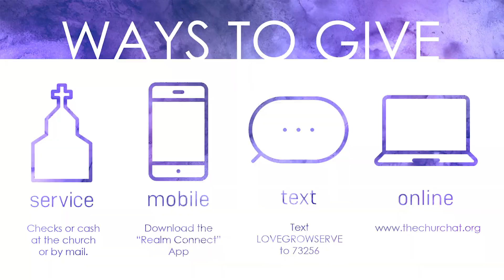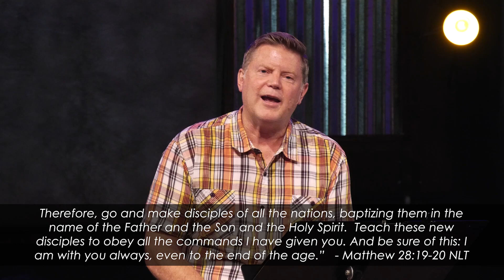Church Online June 6th 2021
Excited to have you joining us for church online! Get comfortable as we worship, pray and study virtually together. For those joining us at 10am on Sunday we would love to hear from you in the chat. Say "hello" to let us know you are watching with us!

Hosts: Michael Forrey (Teaching Pastor)
Teaching: David Brakke (Teaching Pastor)
Worship Song: "There's Nothing That Our God Can't Do" by Passion, "Peace Be Still" by Hope Darst

Songs: "Everywhere I Go" by Tim Timmons, and "Oceans (Where Feet May Fail)[Instrumental]" by Christian Hymns Players